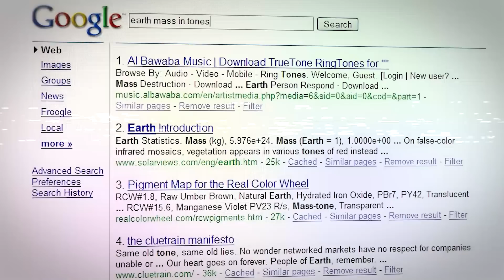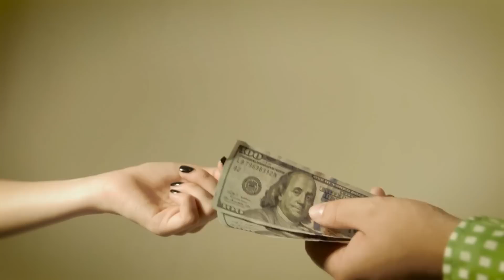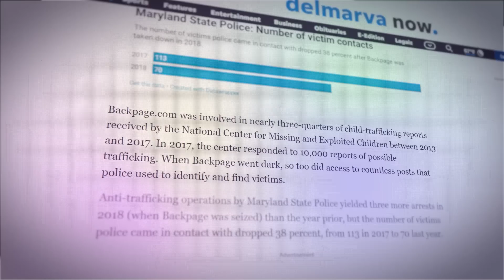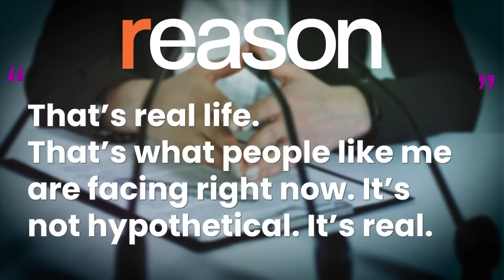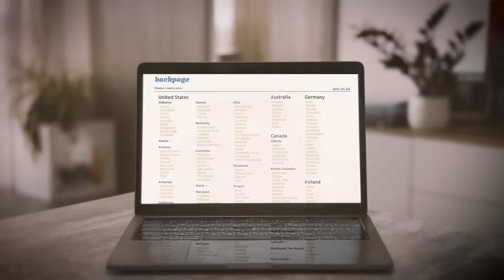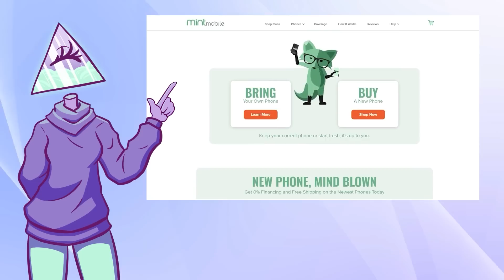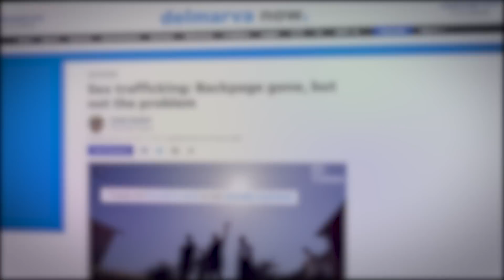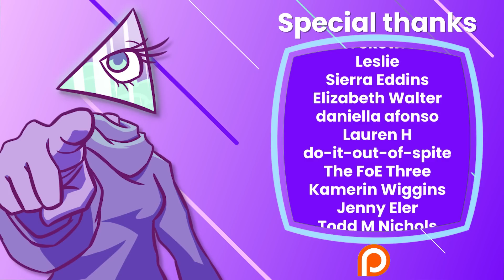Backpage: The Death of The Internet's Backdoor Access | Corporate Casket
Backpage, the ‘red light district’ of the internet, ended in dramatic illegalities. Initially, it was believed that founders couldn’t really be liable for what their users posted, and backpage was safe. However, the tide turned against them, as accusations of abuse, trafficking, and things of that nature began to pile up. Soon, someone had to be accountable, and the nature of the website itself came into question.

Writers/Researchers:
Ali Z

00:00 Intro
06:12 Law Enforcement (Da Po-Po)
10:54 Politics
17:42 Arrest
22:28 Ad
25:29 Fallout
30:15 Outro